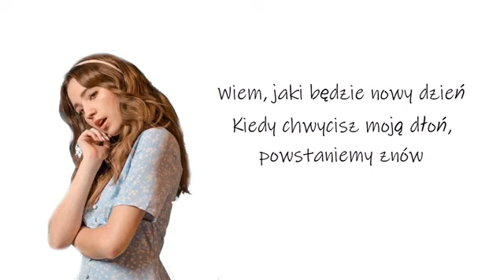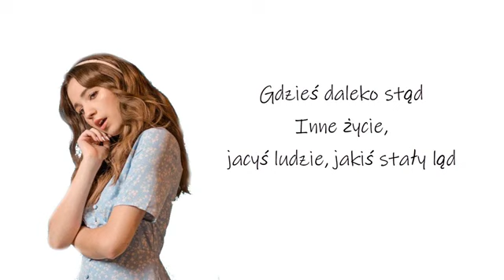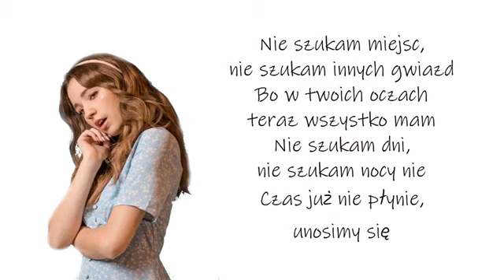AniKa Dbrowska Do Gwiazd KARAOKE